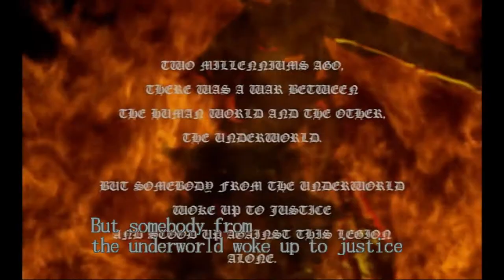Devil May Cry Dante Must Die part 1 Mallet Island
Hi guys and welcome to another series and in this series i will play through Devil May Cry on Dante Must Die difficulty. In this video i will play through Mission 1 Curse of the Bloody Puppets.